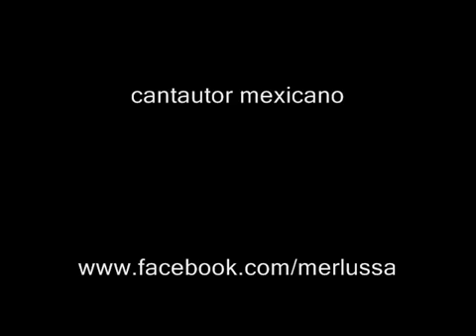Ciudad Erotica-Javier Corcobado-cover MERLUSSA